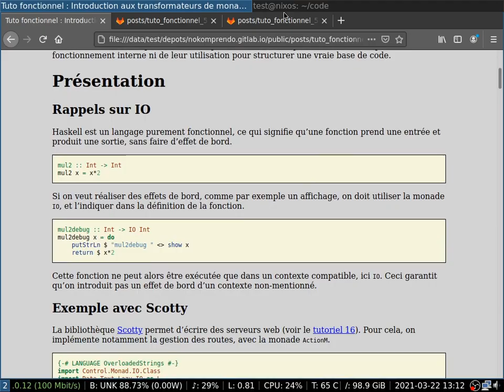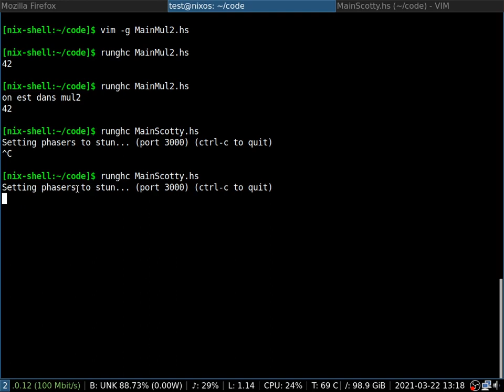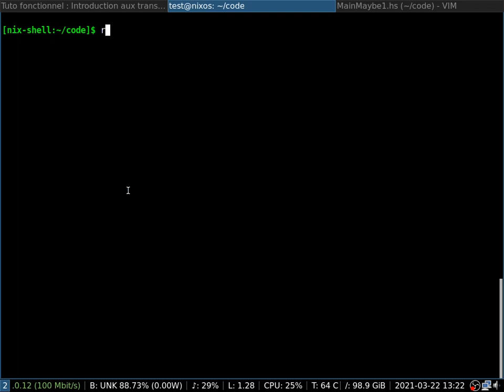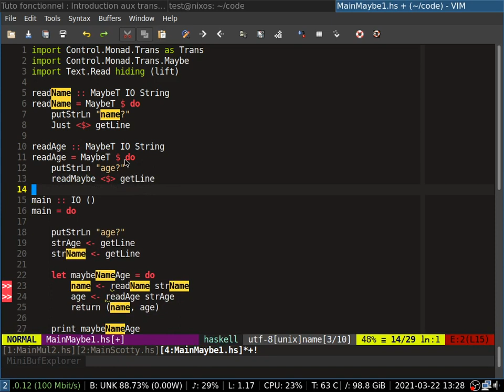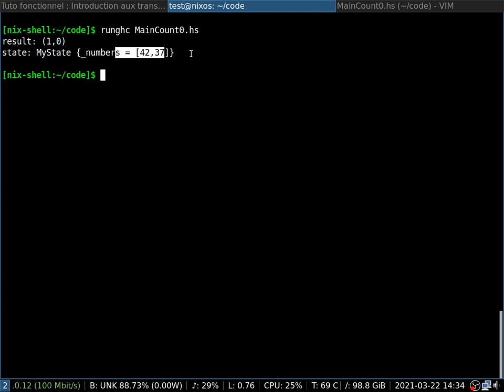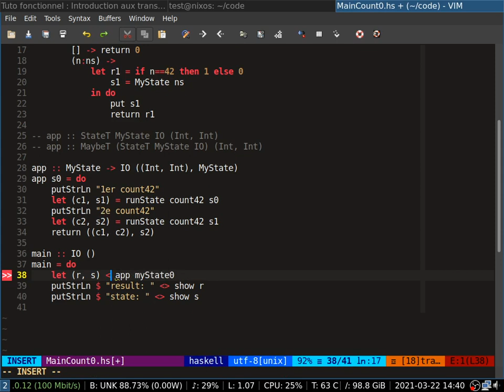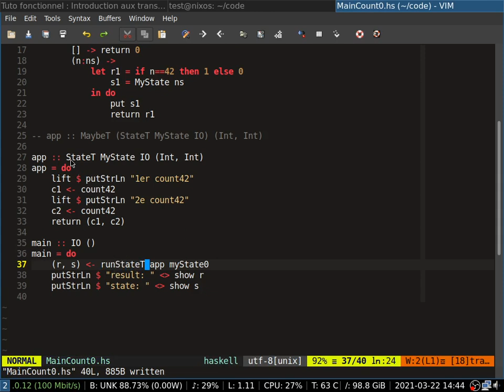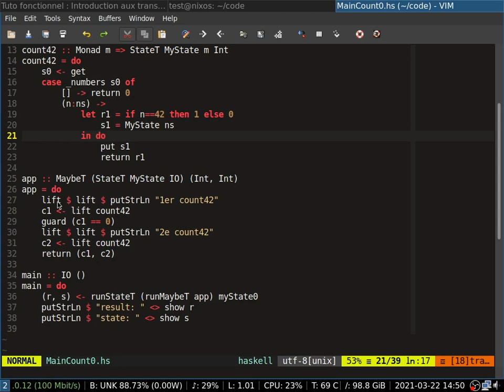tuto fonctionnel 59 : Introduction aux transformateurs de monades, en Haskell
En Haskell, une monade permet de définir une suite d’actions dans un contexte particulier (par exemple, des entrées/sorties, des communications HTTP, des calculs pouvant échouer, etc). Les transformateurs de monades permettent d’intégrer un contexte dans un autre, et ainsi de structurer le code via une pile de monades bien définie et vérifiée par le système de types.
Cet article présente le principe des transformateurs de monades en Haskell, ainsi que quelques transformateurs classiques et des exemples d’utilisation. Cependant, il ne traite pas de leur fonctionnement interne ni de leur utilisation pour structurer une vraie base de code.